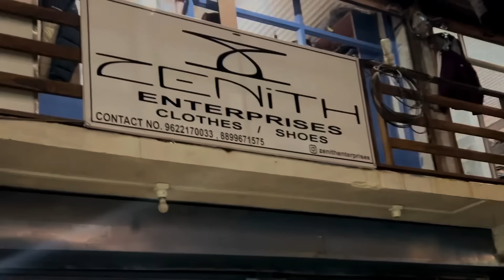Funkhay e Taweez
A Purgi short video by Kacho Ahmad